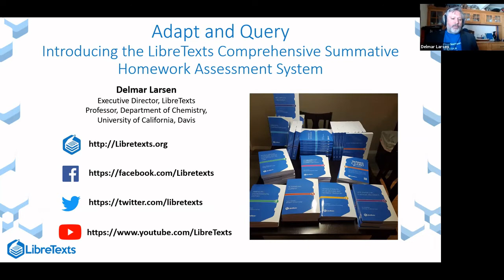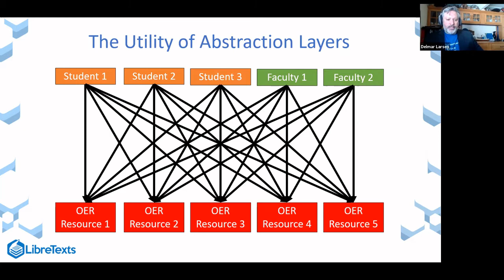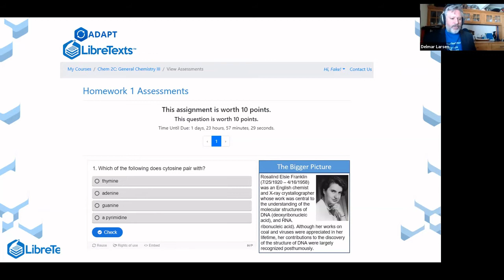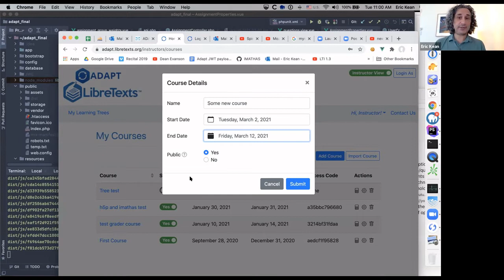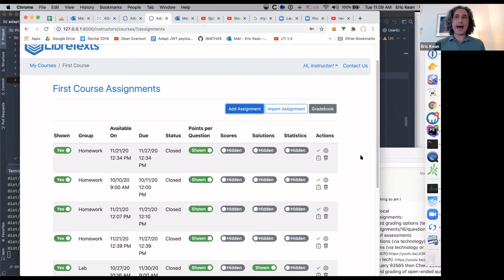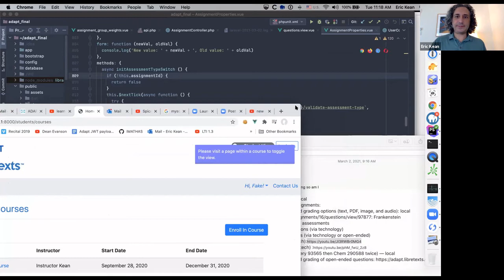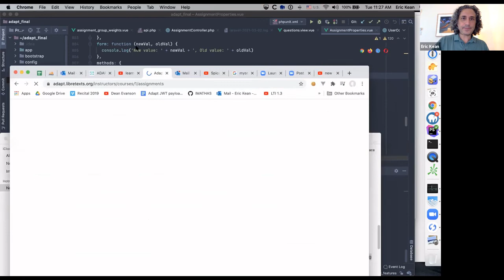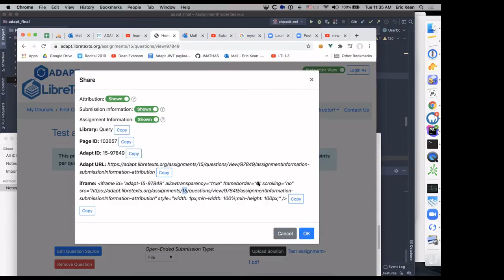ADAPT and QUERY LibreTexts Homework Systems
Delmar Larsen and Eric Kean talk about the LibreTexts homework systems QUERY and ADAPT. To complement OER textbooks, we will discuss the development of the QUERY and ADAPT online assessment infrastructure. Underlying both technologies is the formative and summative applications of H5P, Webwork and IMathAS technologies that allow faculty to use online technologies as summative assessments to augment textbook (summatively), to embed into LMS or to be used as in-class clicker systems.